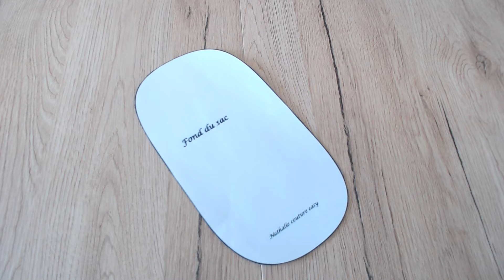Tutoriel couture pour ce sac à fond ovale par Nathalie couture easy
Le sac à fond ovale est doublé, avec 1 poche dans la doublure et il se ferme avec une fermeture à glissière .🥰
pour le confectionner vous aurez besoin du gabarit à télécharger
@s vos machines
Nathalie😘
lot de fermeture éclair en nylon
Mes pinces clip
Pieds presseur